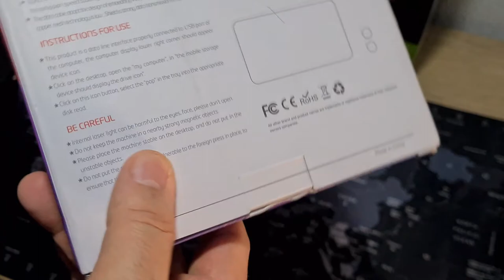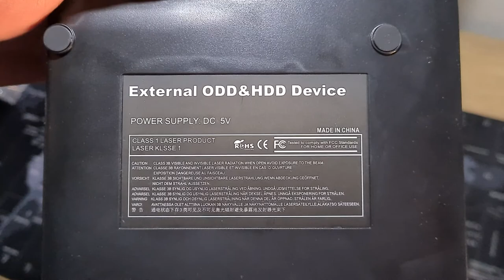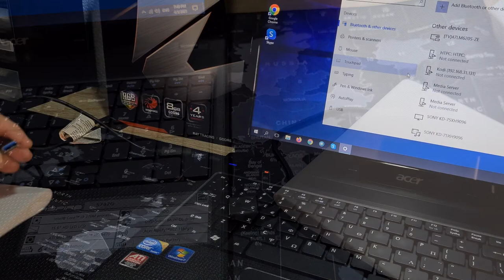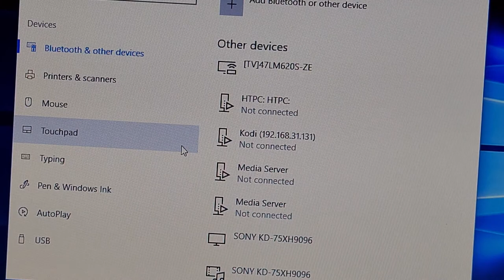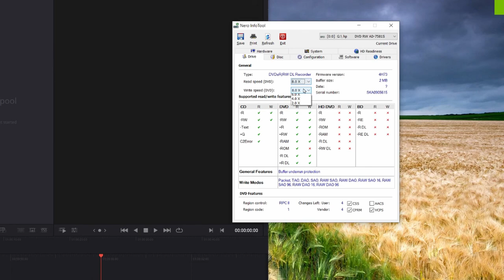External Slim CD DVD-RW Optical Drive Burner Player USB 3.0 White